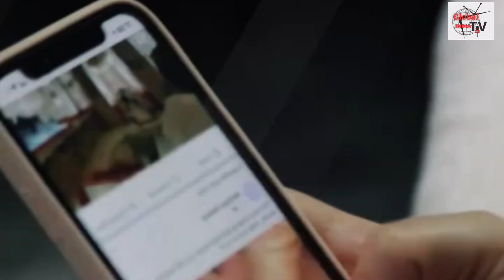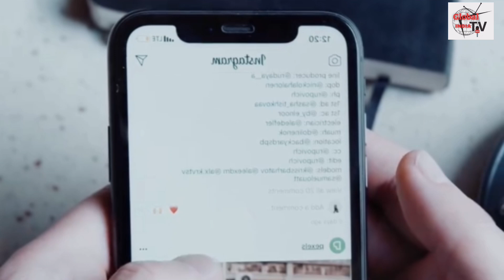Bollywod Actores तृप्ति डिमरी का सीक्रेट चक्कर !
Bollywood actress तृप्ति डिमरी का सीक्रेट चक्कर !

नेशनल क्रश तृप्ति डिमरी इस शख्स के साथ आईं नजर तो फैन्स को आ गया गुस्सा, बोले- भाभी से दूर हो

अब इन दिनों तृप्ति डिमरी की तस्वीरें सोशल मीडिया सेलिब्रिटी ओरी उर्फ ओरहान अवत्रमणि के साथ वायरल हो रही है. जिसे देख एक्ट्रेस के फैंस सहित तमाम सोशल मीडिया पर यूजर रिएक्शन दे रहे हैं.